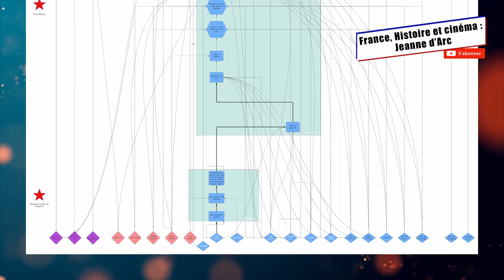Présentation de mon projet